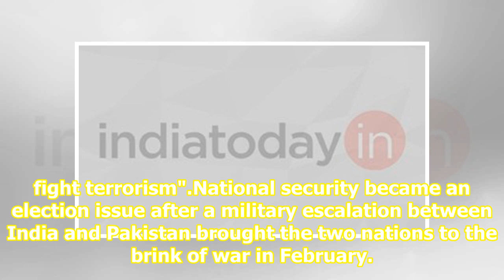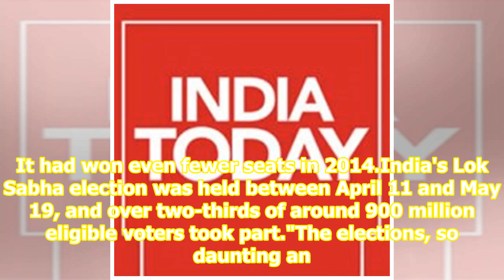Election results 2019: How the world's media reported PM Narendra Modi's victory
Top publications from across the world took note of the scale of Prime Minister Narendra Modi's re-election victory, with some describing it as part of a global political trend. The "charismatic but polarising" BJP leader's return to power "mirrored a trend of right-wing populists sweeping to victor...